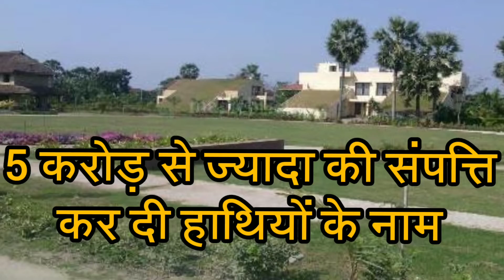Akhtar Imam ने क्यों अपने आधे जायदाद elephants के नाम कर दिए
Patna resident Akhtar Imam gave his rupees 5 crore property to his two elephants Moti and Rani. Watch the full story.